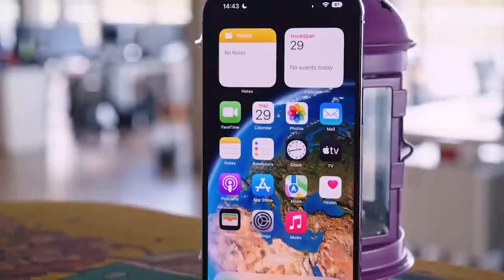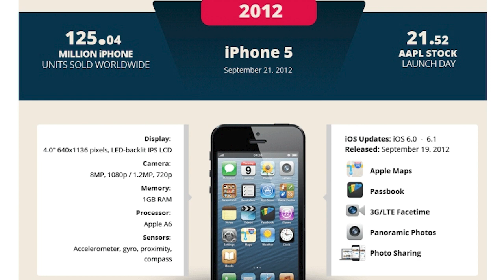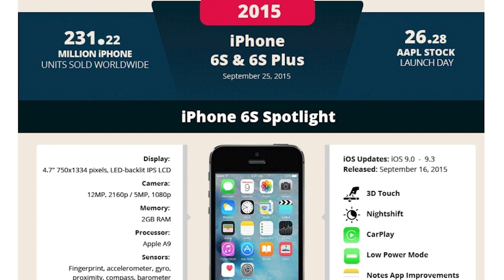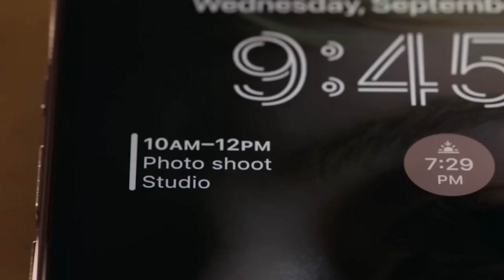All iPhones released by Apple since 2007